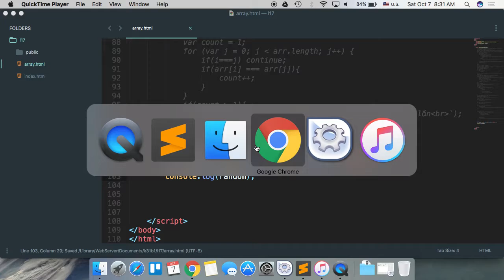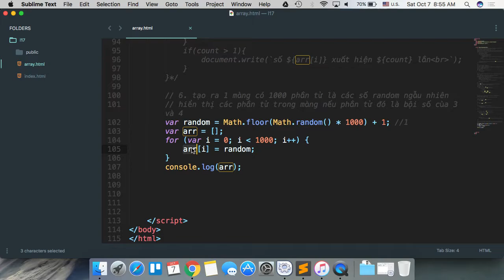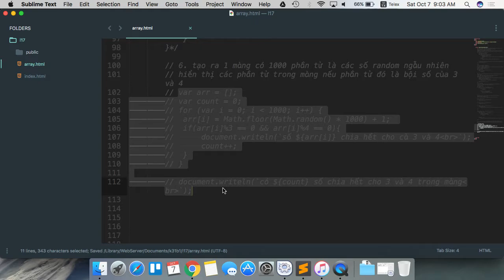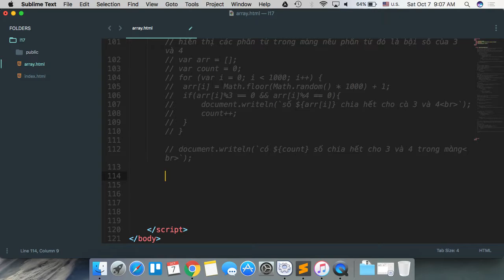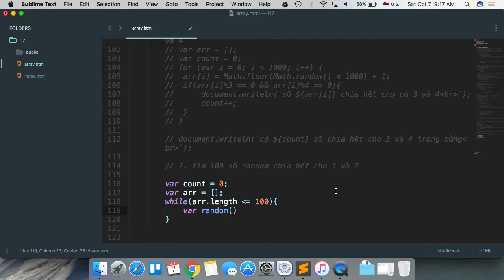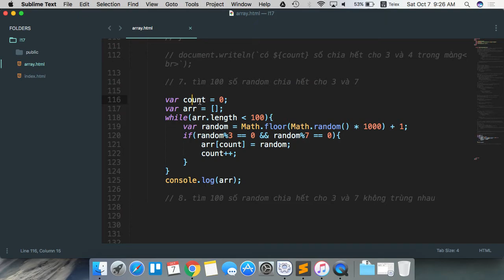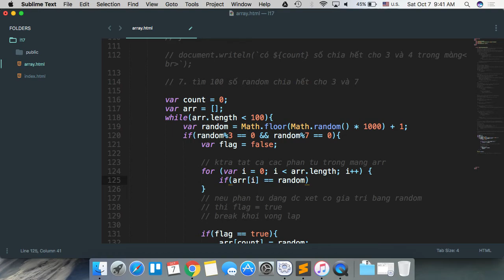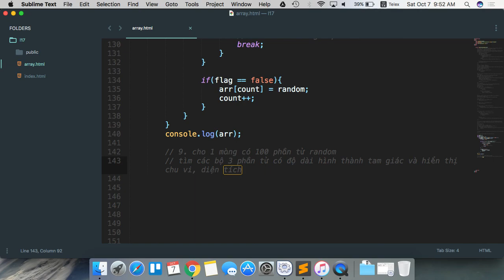k31b1 2017 10 07